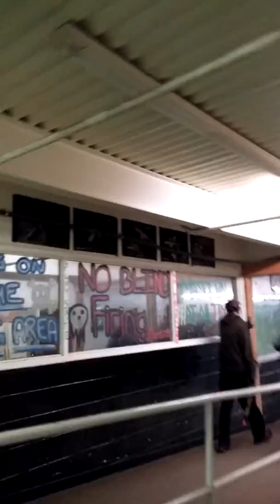NUKE run at DMZ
escort the nuke to disarm it